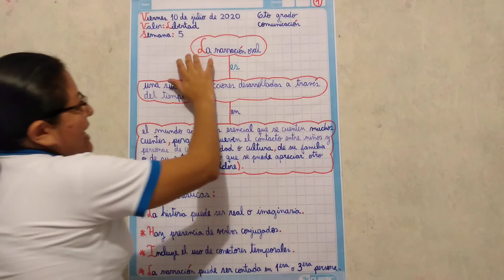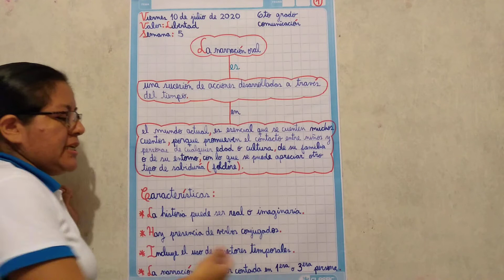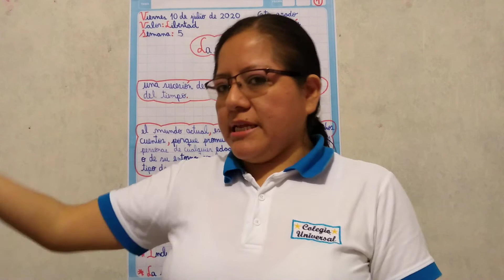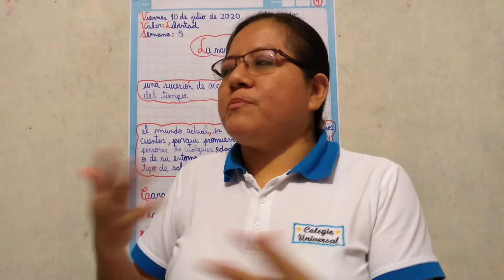COMUNICACIÓN-SEXTO GRADO DE PRIMARIA-SEMANA 5(IIB)-10/07/20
Tema: La narración oral.